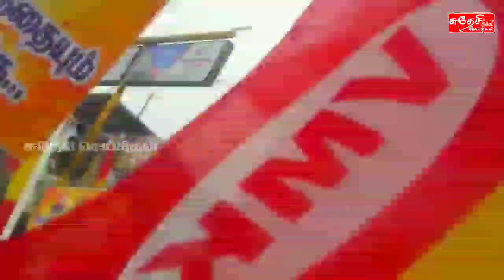வேளாளர் பண்பு, குணம் பற்றி பேசிய பட்டுக்கோட்டை அண்ணாதுரை | வேளாளர் பெயரை தாரைவார்க்காதே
விளம்பர தொடர்புக்கு